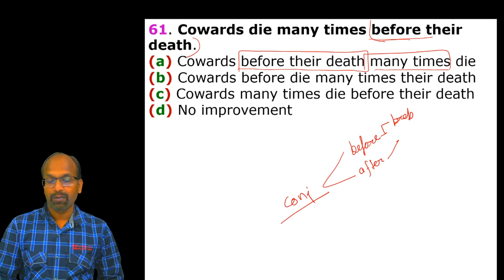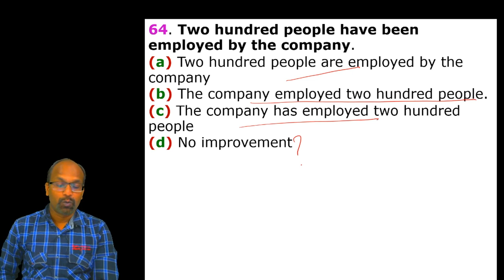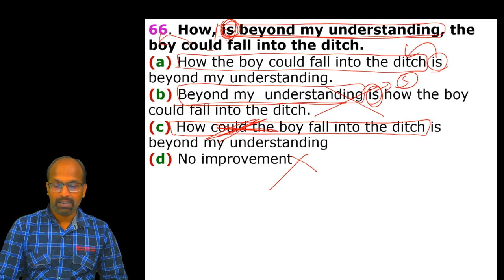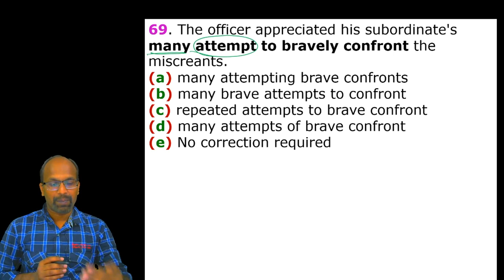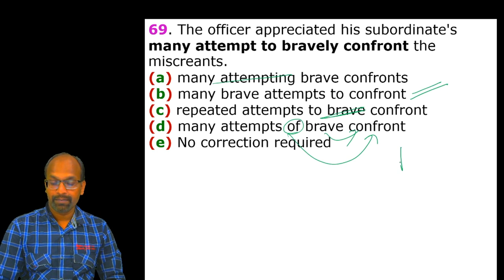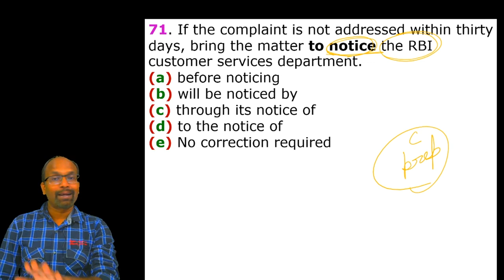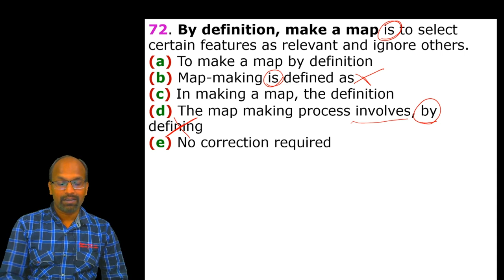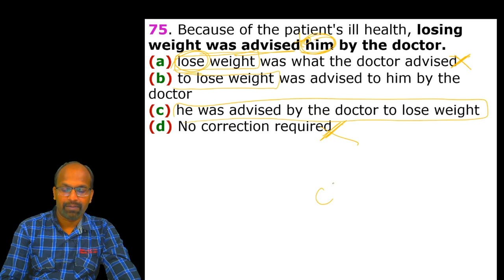Sentence Improvement Teaser (61-75)